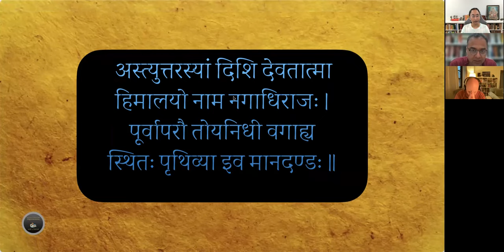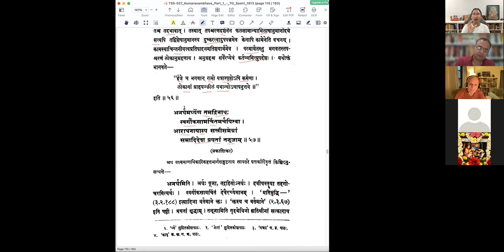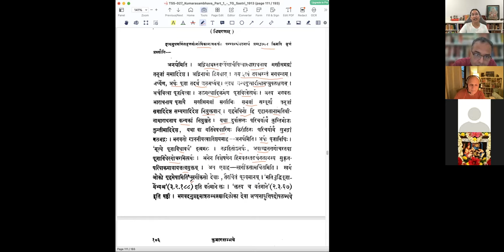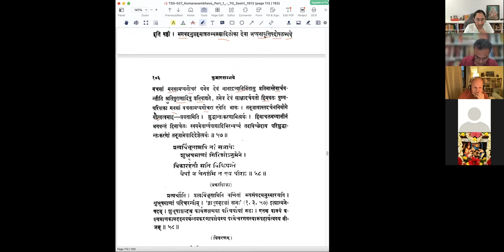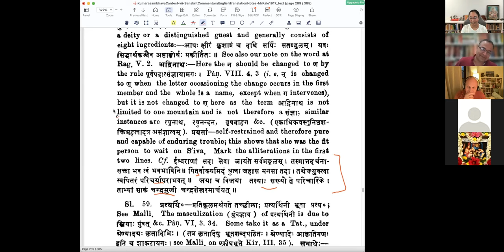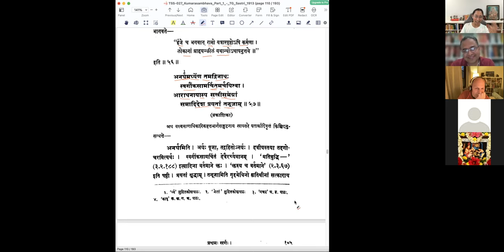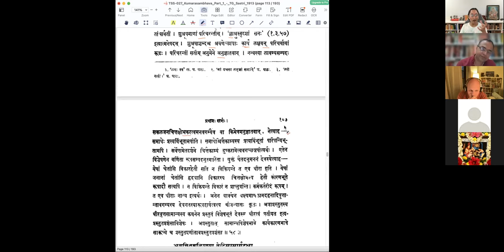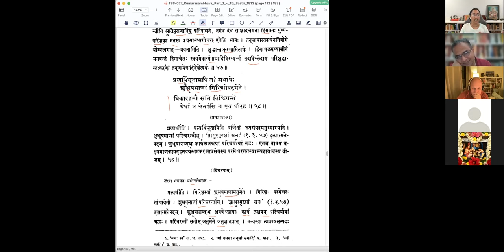कुमारसम्भवे प्रथमसर्गे - वर्गः २९ (सव्याख्यानम्)(English)